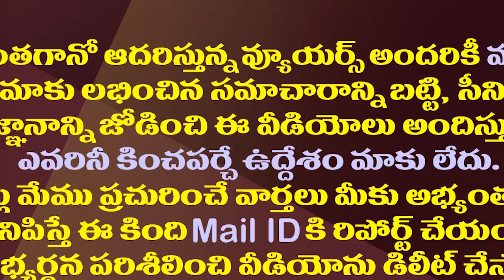పార్టీ ముఖ్యులతో జగన్ కీలక భేటీ..ఆ నిర్ణయం ప్రకటిస్తారా?| CM Jagan Key Meeting With Party Leaders